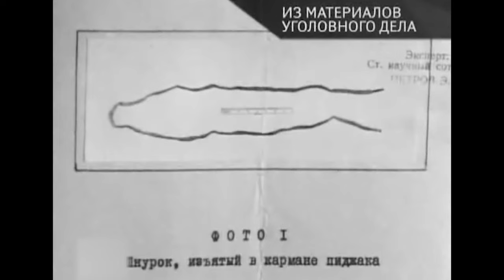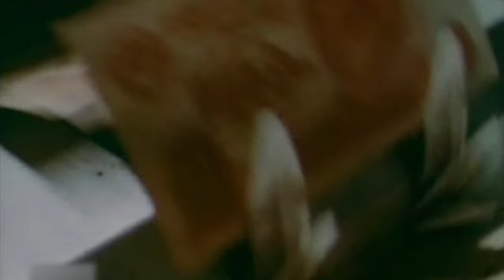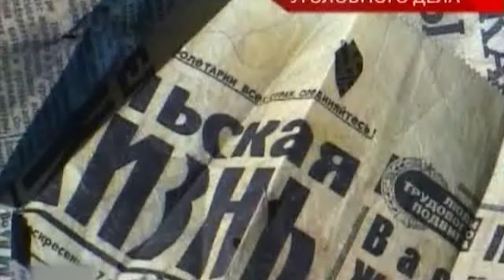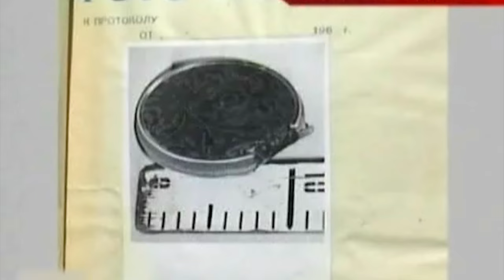ЛУГАНСКИЙ МАНЬЯК | Стальные пальцы | Завен Алмазян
В этом шокирующем видео мы погрузимся в жуткую историю маньяка Завена Алмазяна, который в 1970 году, будучи солдатом в воинской части Луганска, совершил 22 преступления.
Самовольно уходя из военной службы, он превратил улицы Луганска в свою зону комфорта, заставляя город дрожать от страха. В этом расследовании мы раскроем детали его преступлений, попытаемся понять его темные мотивации и рассмотрим, какие следы оставил этот мрачный эпизод в истории города.